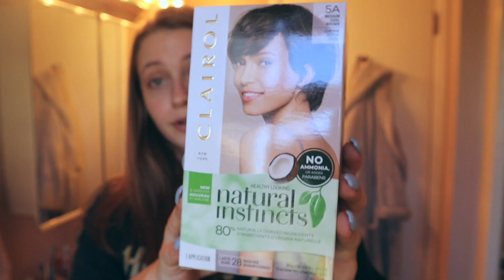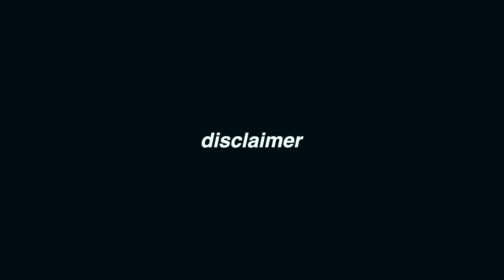dyeing my hair TWICE in 24 hours because I'm losing my mind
day 8 of social distancing and this is where we are.

⇩OPEN ME⇩

Hi everyone! In today’s video, I made the (impulsive, yet fantastic) decision to dye my hair ((two attempts in under 24 hours--to be exact)). It was a journey. Throughout the whole process, I wanted to talk to you guys about some things that have been on my mind and have been going on in my life lately. This video was one large therapy session for me and I loved every second of it. I hope y'all love it too :)

xoxo,
Han

Dye I used

✰ MUSIC USED ✰
(in order of appearance)

SOCIALS:

●VSCO: hann3lise
●depop: hannahmaute

FAQs:

What apps do you use for thumbnails? Adobe Spark, VSCO, Phonto, PicsArt, Procreate
When do you upload? Every Sunday at 3pm EST!